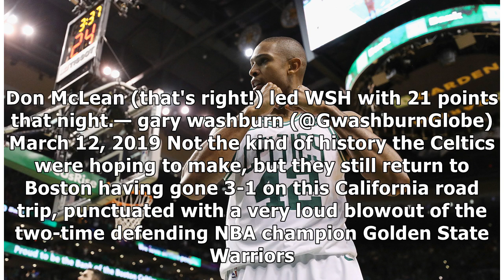Horford hopes to play until age 40